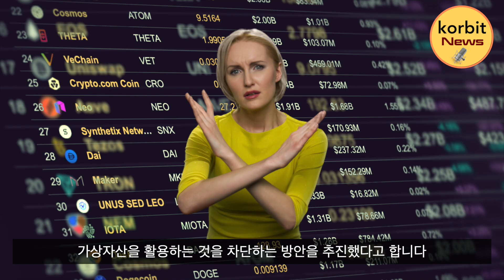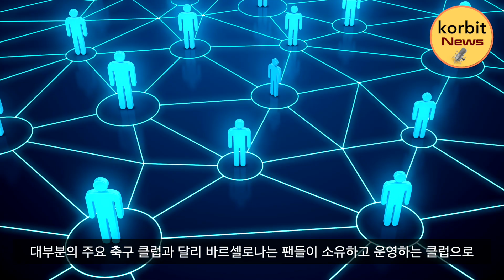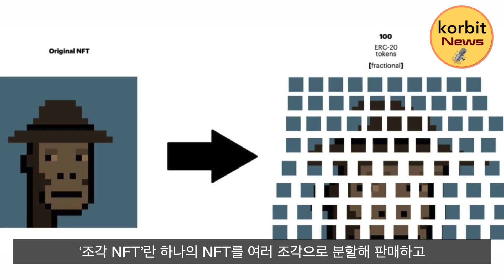러시아, 가상자산 거래도 차단되나? FC 바르셀로나! 자체 가상자산 제작? SEC, NFT 거래 조사 착수! | korbit news #88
📺 korbit news 📺

🔹 korbit news

러시아, 가상자산 거래도 차단되나?

FC 바르셀로나! 자체 가상자산 제작?

SEC, NFT 거래 조사 착수!

※ 유의사항